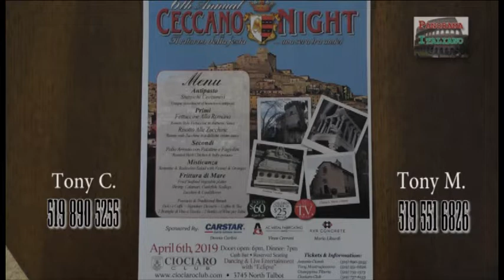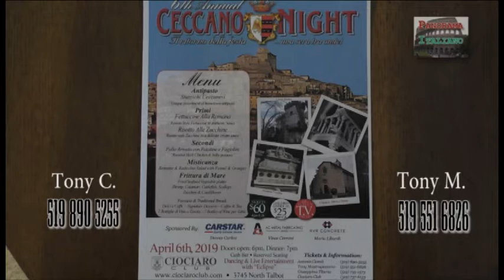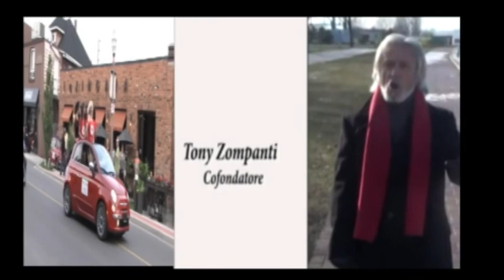Panorama italiano 17 Marzo 2019 -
Serata Paesana, De Angelis